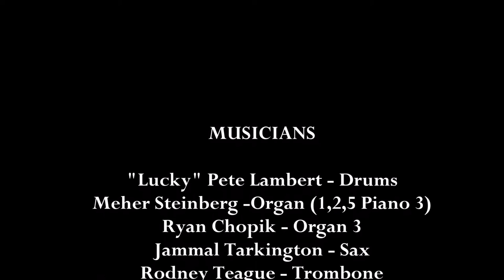SUSAN CADOGAN - CRAZY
From the EP "Take Me Back"
Produced by Mitch “King Kong” Girio
Recorded and mixed by M. Girio
@ Slaughterhouse 754 and the Slow Cooker, Toronto, Canada

Susan’s vocals recorded by Wayne Armond (Kingston, Jamaica)
Mastered by Richard G. Benoit

Susan Cadogan - vocals and b'vox
“Lucky” Pete Lambert - drums
Meher Steinberg - organ (1, 2, 5), piano (3)
Ryan Chopik - organ (3)
Jammal Tarkington - sax
Rodney Teague - trombone
Mitch Girio - guitars, bass, percussion, keys, backing vocals

Graphics/ layout by Fraz Milne
Cover photo by Tom Fahy